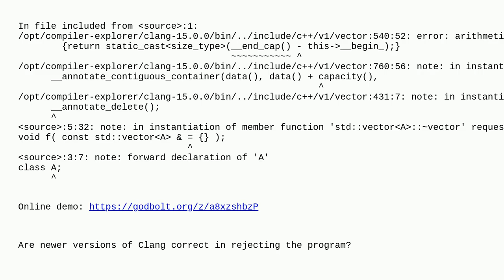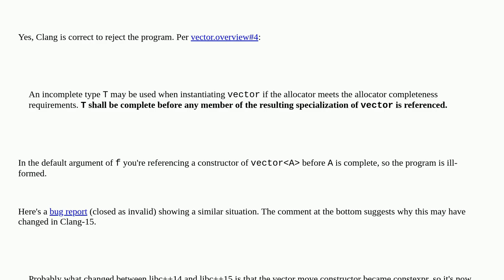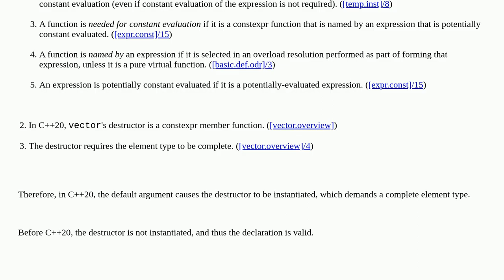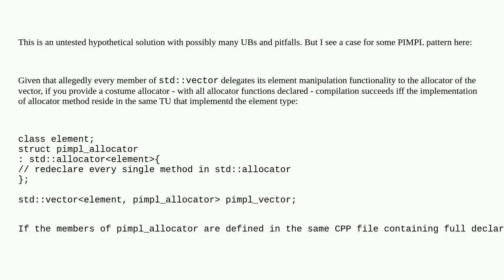Can one forward declare a function taking a vector of incomplete type with a default value?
A special thanks goes out to the community

  incomplete-type forward-declaration c++ language-lawyer stdvector